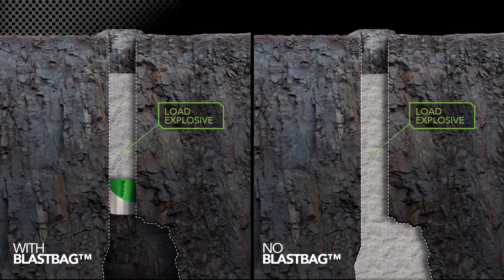Managing voids and cracks in blastholes//BLASTBAG application- MTi Group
Recognised globally for its revolutionary BLASTBAG gasbag and innovative product solutions, MTi Group is a leader in the Drill and Blast mining sector.

Used for a range of applications, we explore how BLASTBAG gasbags are used to reduce the impact of voids and cracks in a blast hole to achieve optimal blasting results